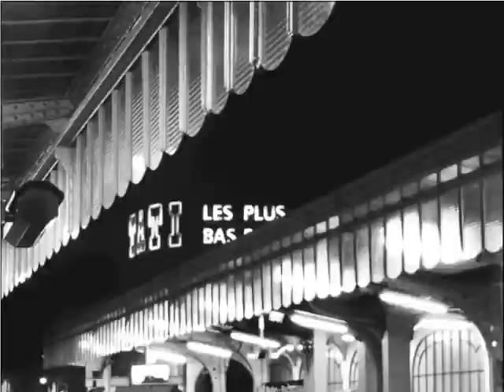Paris Autour de Moi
Pictures from the book Paris Autour de Moi by Bosz de Kler 2014